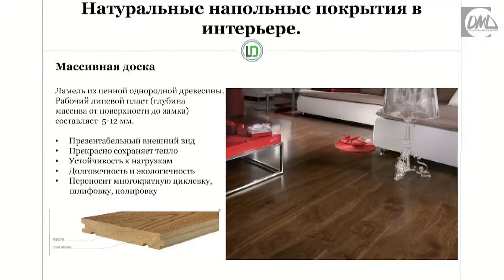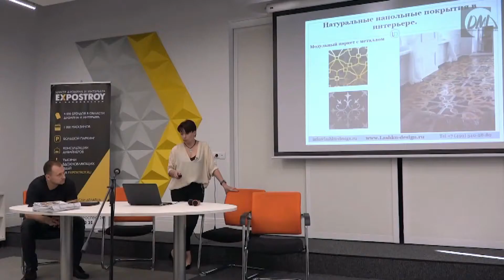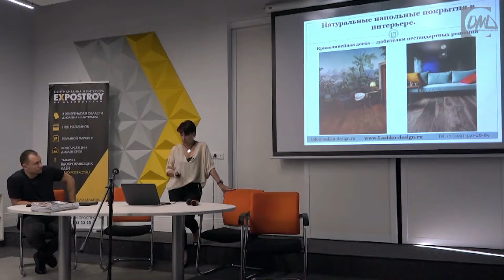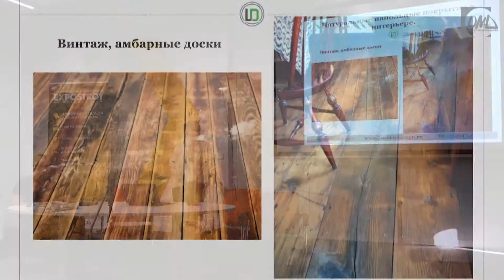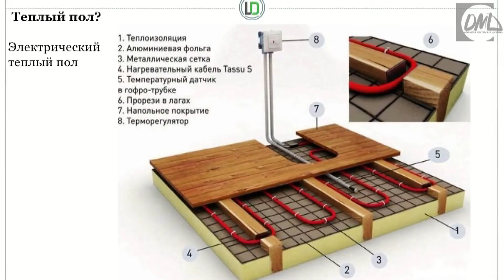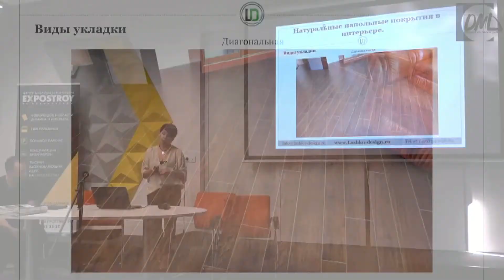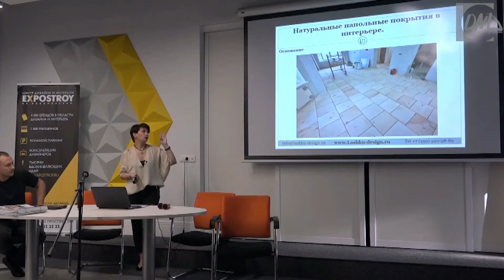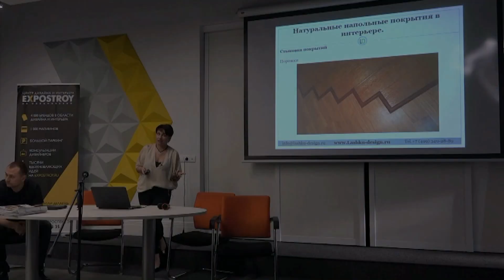Как выбрать напольное покрытие. Деревянные полы в интерьере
Лекция дизайнера интерьеров Надежды Лашку.
Организатор - АрхДиалог